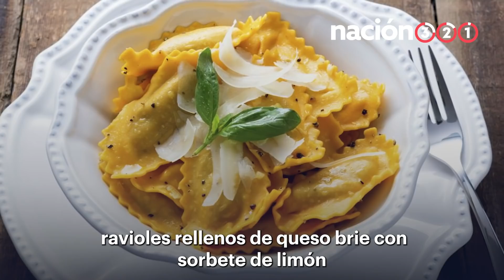Así fue la polémica boda de Santiago Nieto y Carla Humphrey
Ya pasaron de moda las bodas en Acapulco, lo de hoy es hacerlas en Guatemala. Así fue la boda de Santiago Nieto y Carla Humphrey